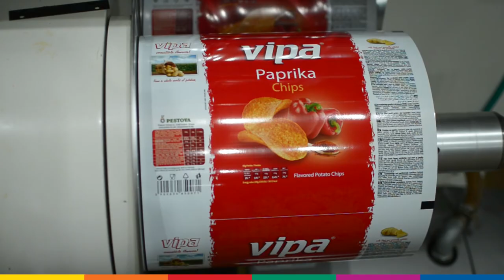Video story - Pestova